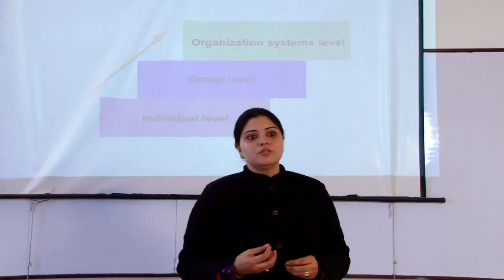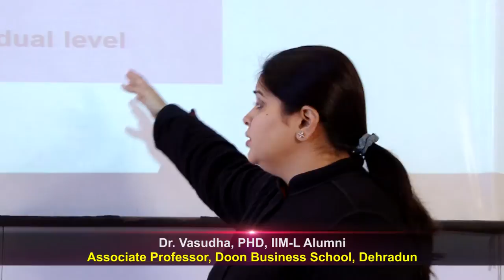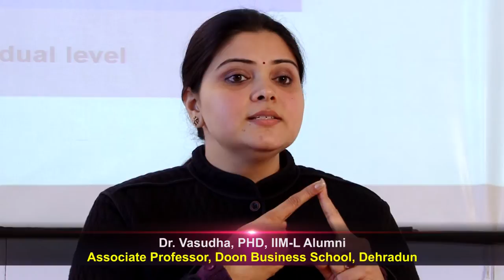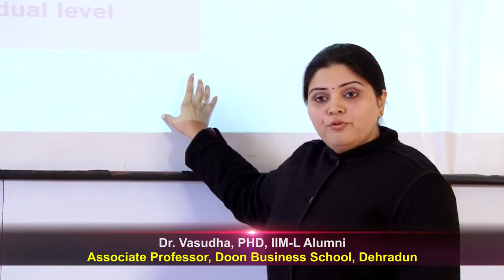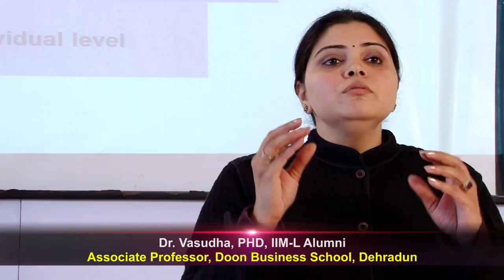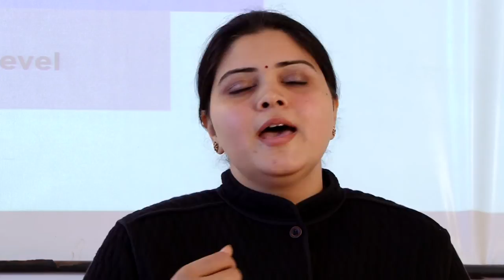Professor's Talk -Lecture on Leadership